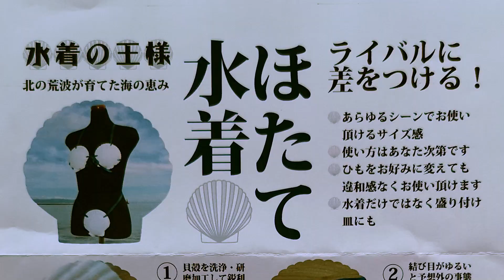日本一攻めてる「ふるさと納税返礼品」を試着！？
青森県むつ市のふるさと納税返礼品は、
まさかの「ホタテ水着」！
早速、取り寄せてみました！